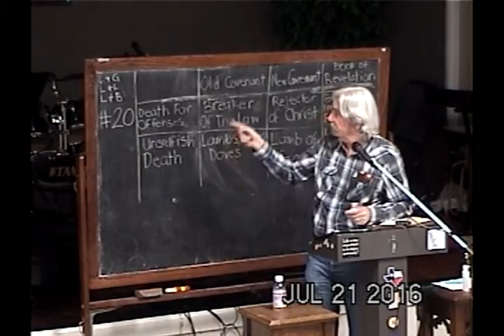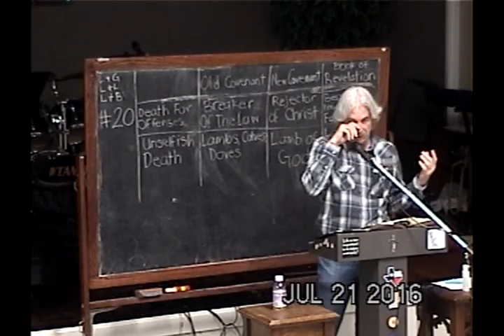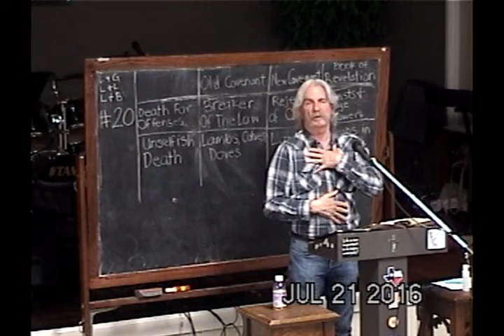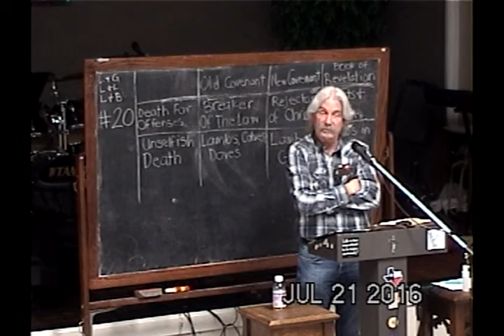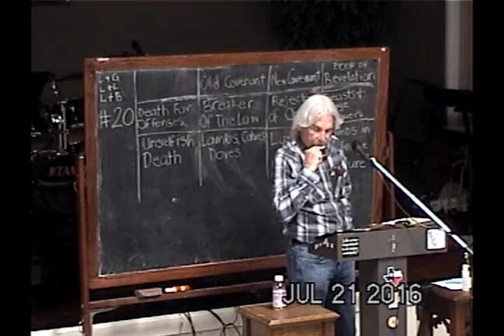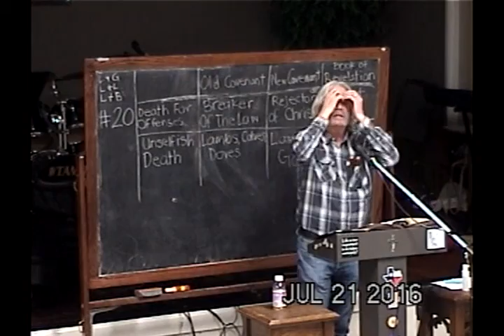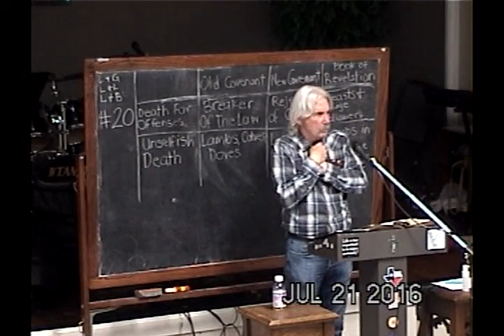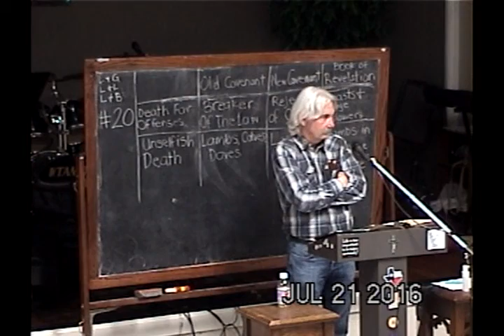20 Not Comprehending The Importance Of Death